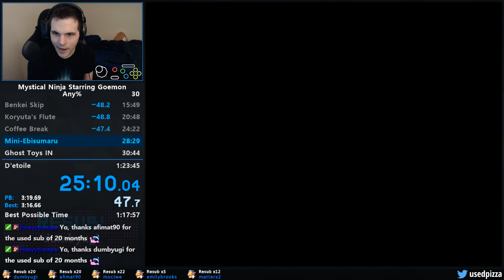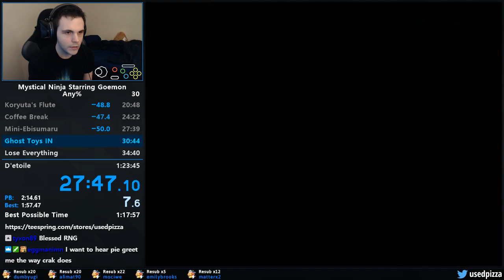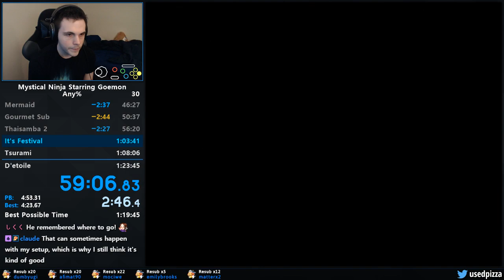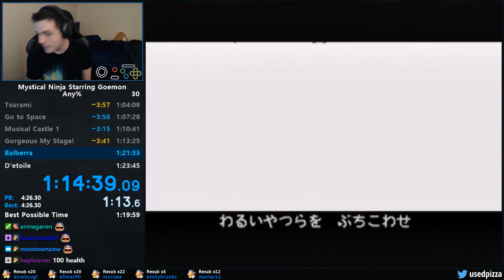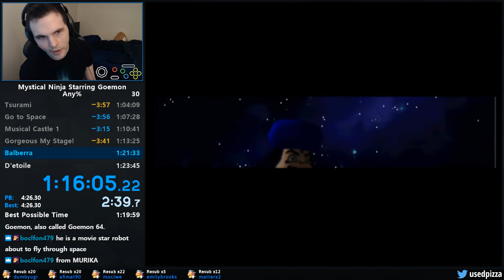Mystical Ninja Starring Goemon Speedrun in 1:19:41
I absolutely love this game and I think it's an incredibly cool speedrun as well. This is from last July, I spent a bit learning and running it. Not nearly as passionate about speedrunning as I once was, but if I were to return to any game, this would be the one.